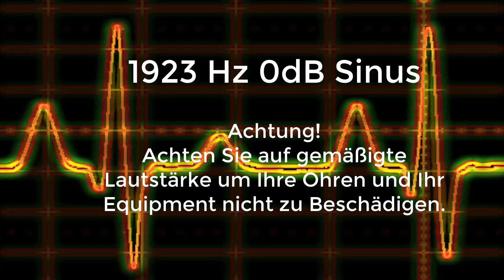1923 Hz Sinus Ton Test 0dB Stereo Piepton Wave Ton